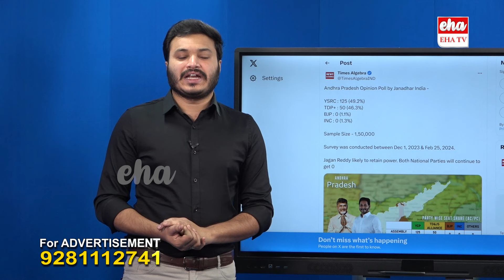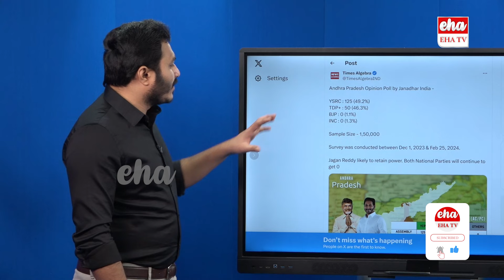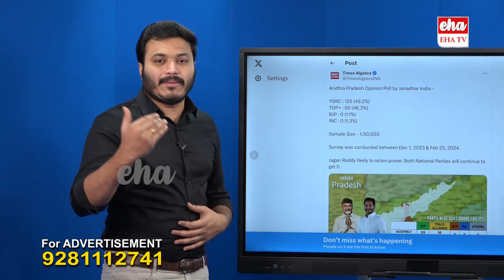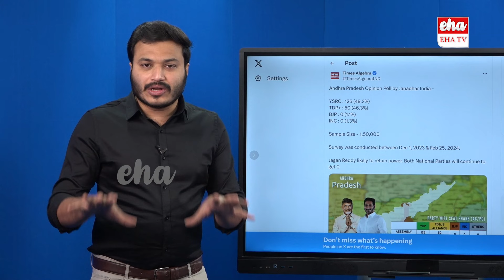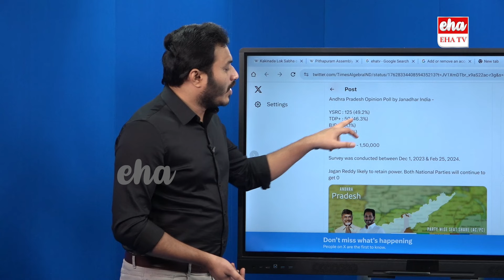Jagan will be the CM : Times Algebra, Zee news Survey about AP Elections | EHA TV